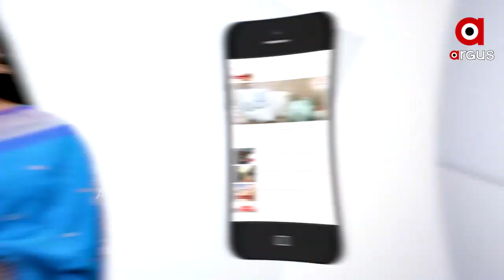ଅଡ଼ୁଆରେ ପଡ଼ିଗଲେ ବିଜେଡି ବିଧାୟକ ....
ଅଡ଼ୁଆରେ ପଡ଼ିଗଲେ ବିଜେଡି ବିଧାୟକ । ପ୍ରଶ୍ନବାଣ ସହ ଘେରିଗଲେ ଗ୍ରାମବାସୀ । ଉଳୁଥୁ ଗାଁରେ ଆଠମଲ୍ଲିକ ବିଧାୟକ ରମେଶ ଚନ୍ଦ୍ର ସାଏ ହଟ୍ଟହଟ୍ଟା । ନିଜ ପସନ୍ଦର ଗାଁକୁ ପାନୀୟ ଜଳ ପ୍ରକଳ୍ପ ଉଠାଇ ନେଇଥିବା ଅଭିଯୋଗକୁ ନେଇ ଉତ୍ତେଜନା.